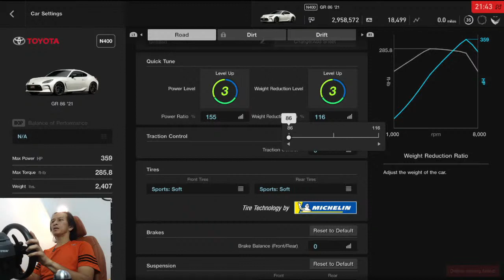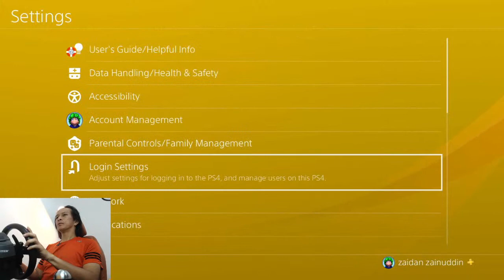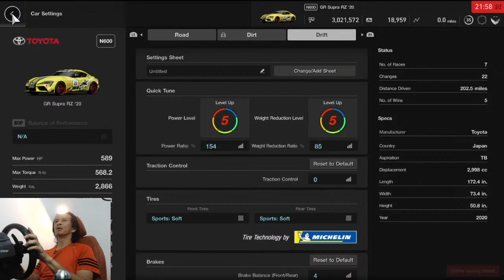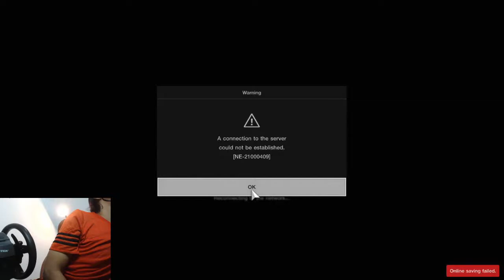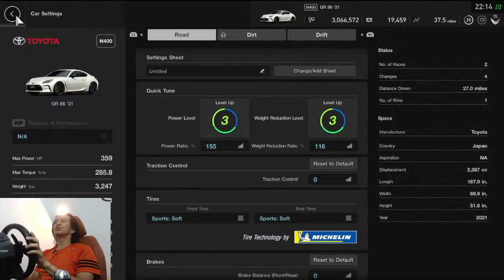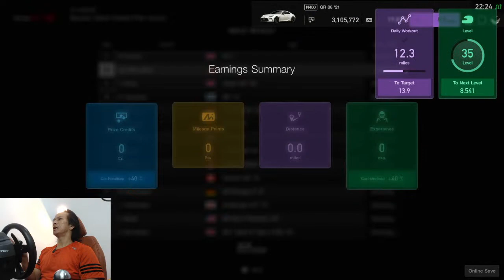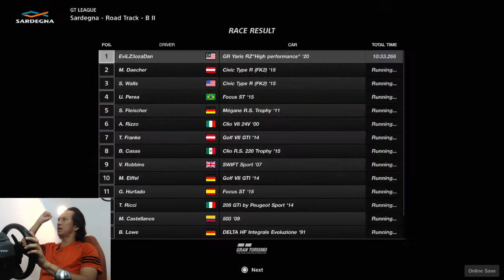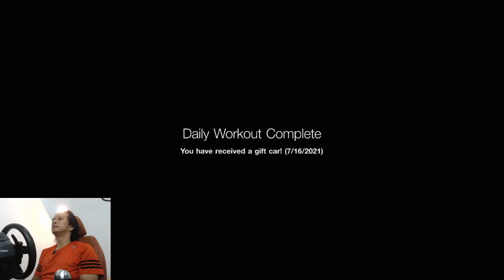GRAN TURISMO SPORTS GR86 & GR YARIS TAPAU SEMUA!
Ok Jom malam ni kita layan 3 kereta GR! masuk segala track yang ada kat Gran Turismo Sports ni!